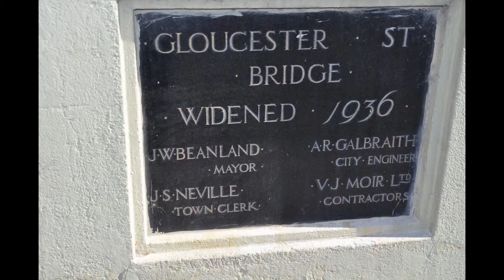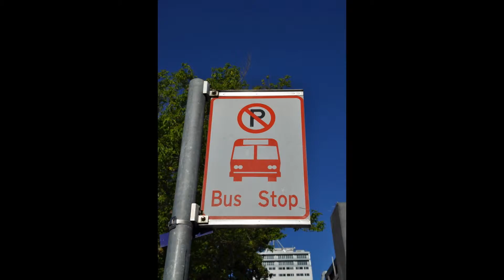New Zealand Christchurch Cathedral Square 20121028